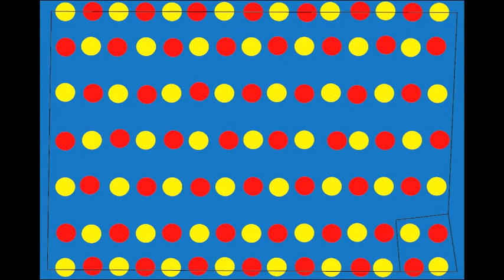Richard Lanctot "Coded Picturesque XC" 2012.mov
Coded Picturesque XC is an image by Canadian Visual Artist Richard Lanctot.
The soundtrack entitled Eclecticism Starts At is performed by Several.